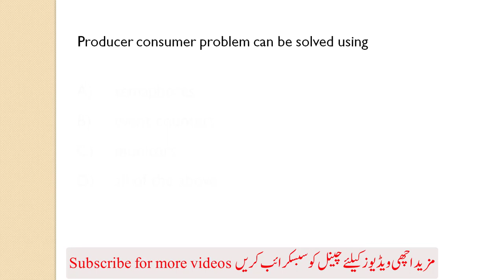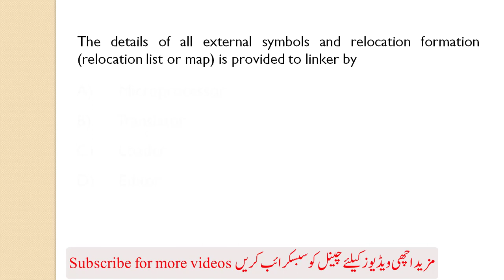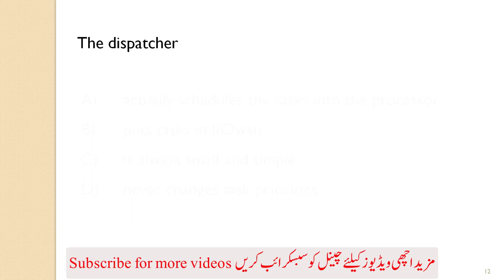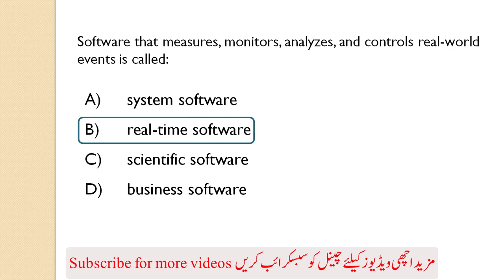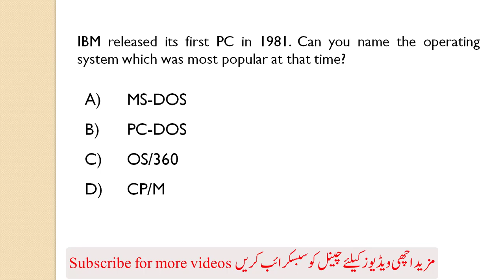Operating System Past Paper MCQs for Computer Operator IData Entry Operator | Keypunch Operator P-11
In this video we learn Most important Operating System MCQs For Every Competitive Exam | | Top Repeated Operating System for Computer Operator Test || Operating System for Data Entry Operator Test || Operating System for Keypunch Operator Test Computer mcqs for lectures test fpsc ppsc etea mcqs nts mcqs pts mcqs